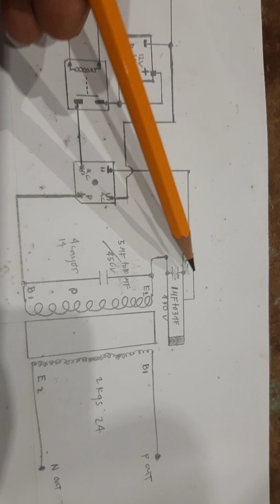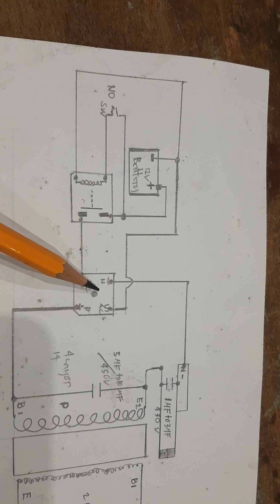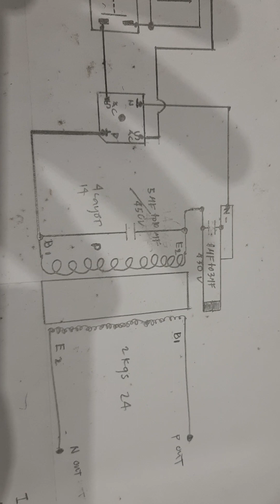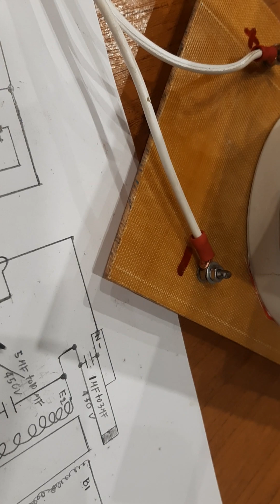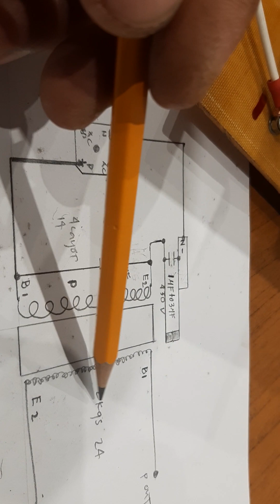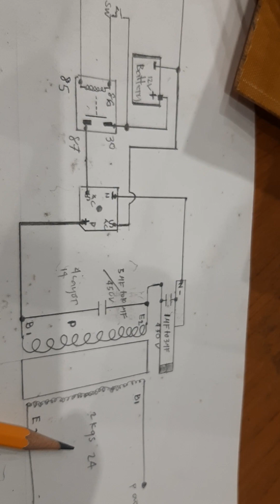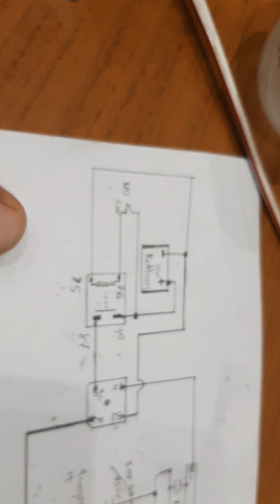fish stunner correct connection of capcitor and high current please subscribe!